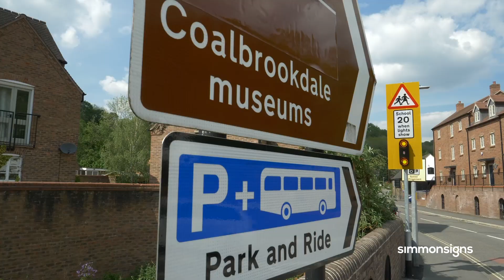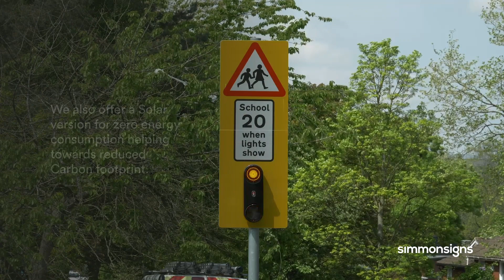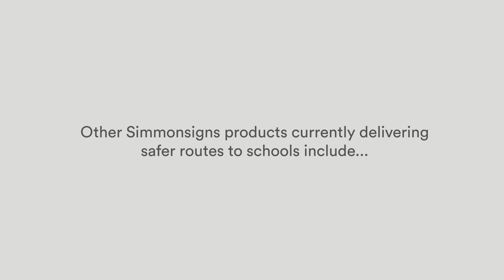Safer Routes To & From School With Simmonsigns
Simmonsigns design and manufacture high-quality road safety solutions, including Belisha beacons, illuminated bollards and road sign lights. All of our products are thoroughly tested and we have been making Britain's roads safer for over 30 years.